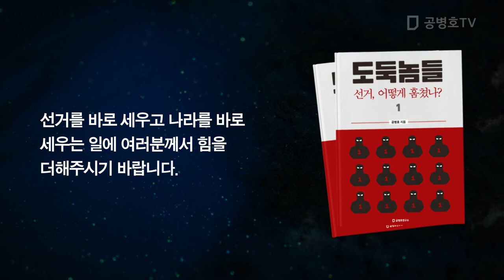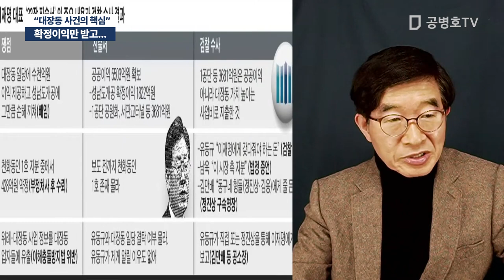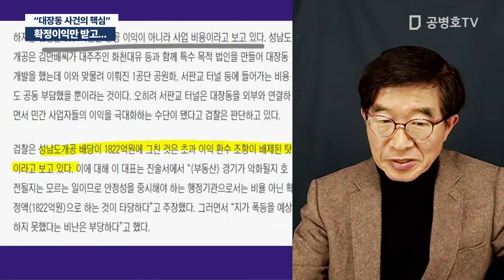확정이익만 받고 민간 사업자 이익을 극대화 / "대장동 사건의 핵심" [공병호TV]